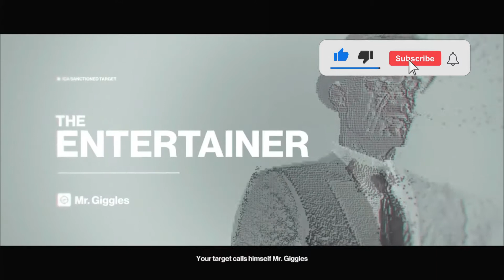Hitman 3 Elusive Target: The Entertainer Easy Silent Assassin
Welcome back to Hitman and the Latest Elusive Target, this time we are back in Marrakesh and looking for our Target, Known as The Entertainer(A.K.A Mr Giggles).  In the Video I will show you how to do this as an Easy Silent Assassin.  So sit back, relax and Enjoy!

If you like what you see and want to see my previous playlists, please click on the links below↓